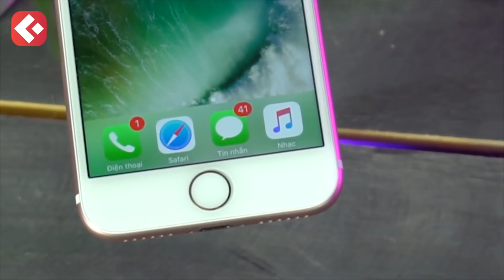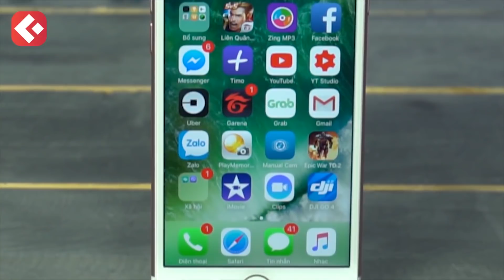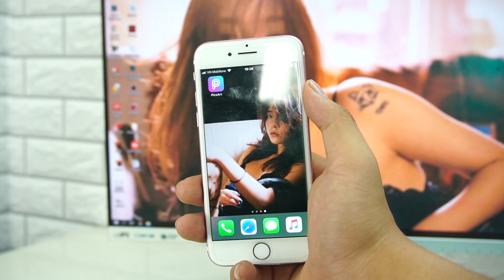Iphone 7 Lock chỉ hơn 5triệu6 - rẻ hơn cả iphone 6s Plus